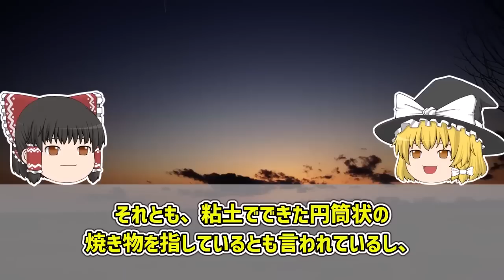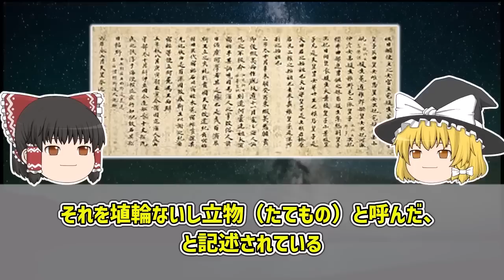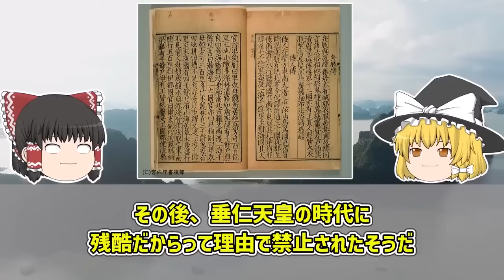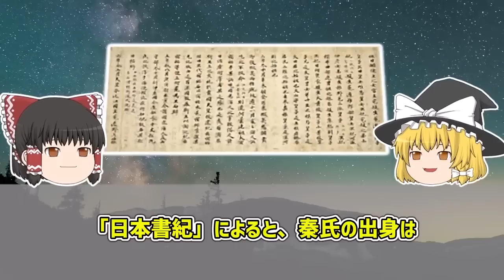【ゆっくり解説 】本当は怖い！！ハニワの謎！！